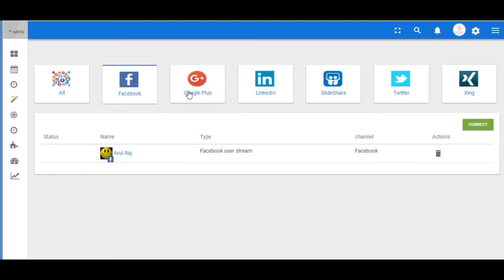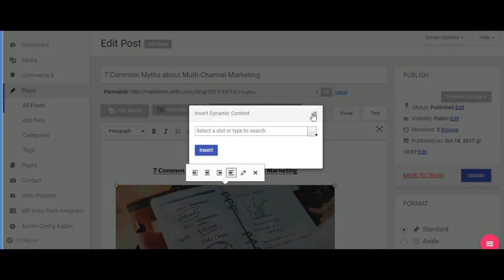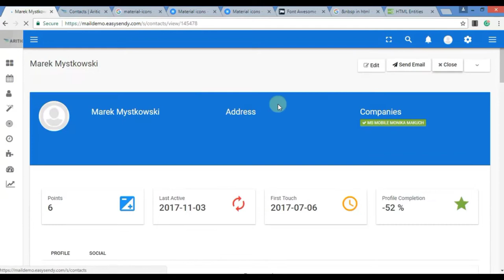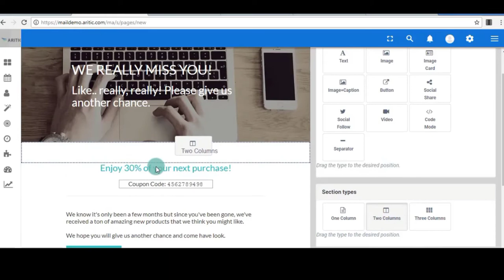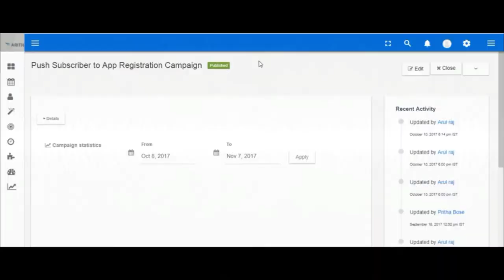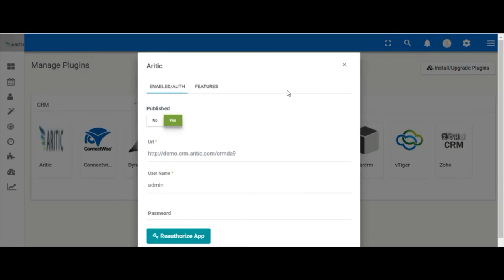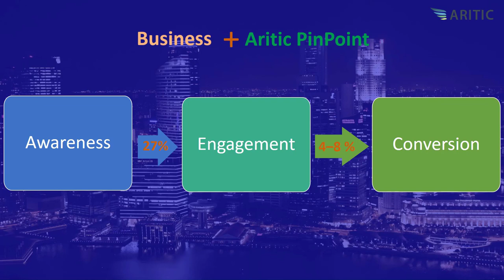Aritic PinPoint - Full Stack Marketing Automation Product Demo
Aritic PinPoint is full-stack marketing automation software platform for digital marketing team at small and medium businesses. It helps you to build relationship with leads, automate marketing campaigns and convert leads to paying customers easily.

Aritic PinPoint is perfect for a marketing team to get going from day one. It is user friendly and is easy to understand in seconds.